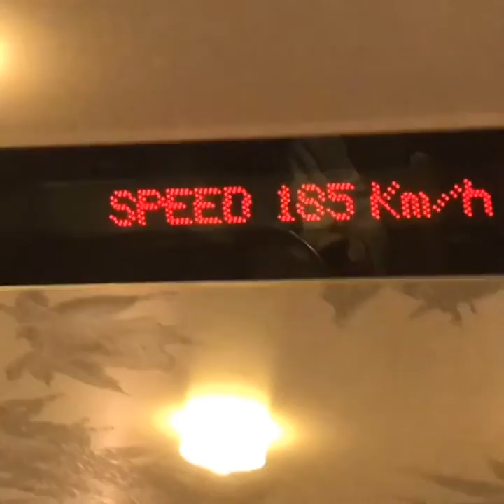Seriously Clark Carries the Torch in Scotland 🏴󠁧󠁢󠁳󠁣󠁴󠁿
We are headed to Edinburgh to celebrate Hogmanay! Check out the torch parade we participated in as part of their New Year celebration!